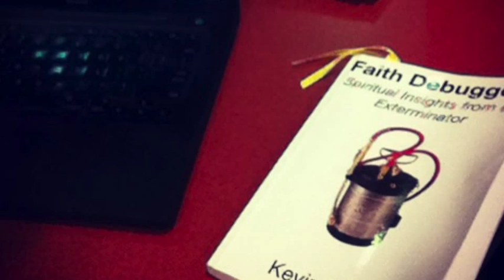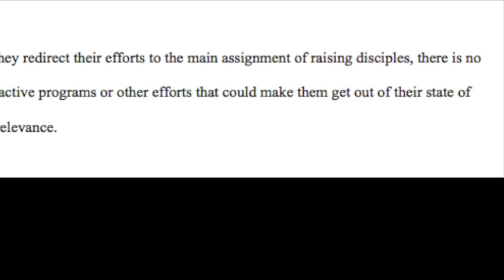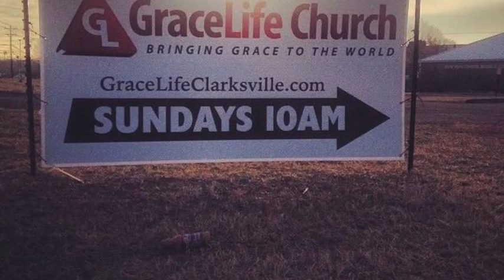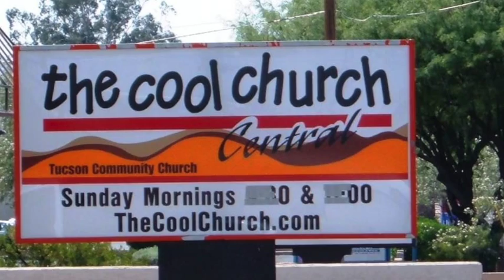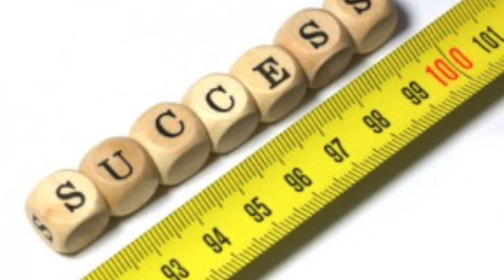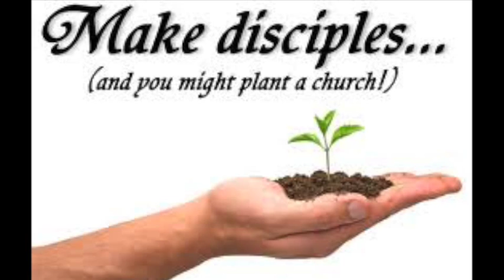Effective Discipleship Documentary